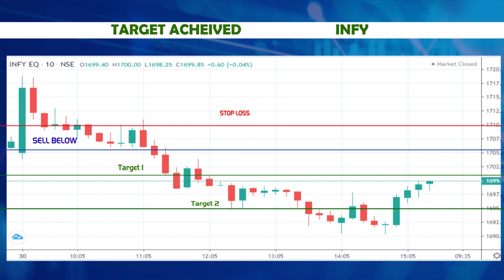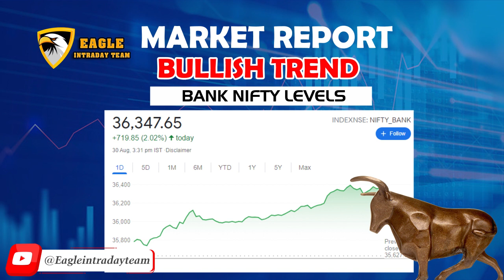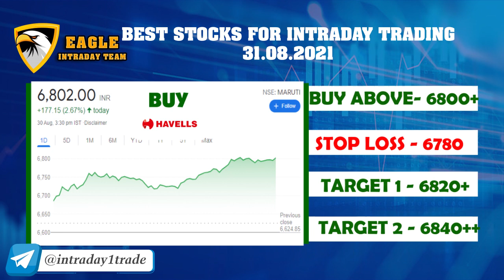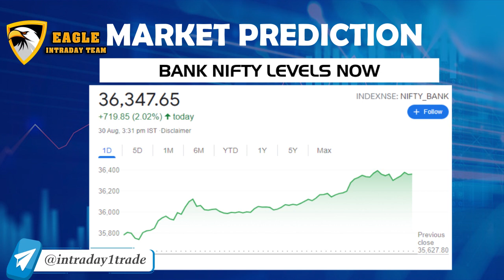INTRADAYTRADING : 💙🤑😍5 Best 💰Stock 💐💐 For TOMORROW TRADING on Date 31/08/2021 TUESDAY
To open trading/demat acccount click on below link